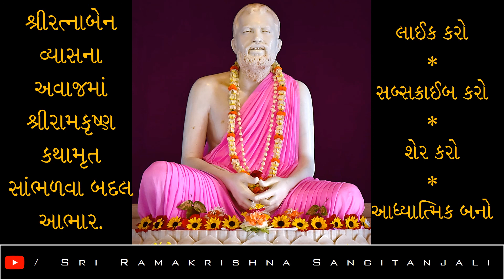શ્રી-રામકૃષ્ણ-કથામૃત--ભાગ-109--ઓમકાર-અને-નિત્ય-લીલા-યોગ--પ્રસ્તુતિ--શ્રીરત્નાબેન-વ્યાસ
Video Published By: Sri Ramakrishna Sangitanjali
શ્રી-રામકૃષ્ણ-કથામૃત--ભાગ-109--ઓમકાર-અને-નિત્ય-લીલા-યોગ--પ્રસ્તુતિ--શ્રીરત્નાબેન-વ્યાસ--Sri-Ramakrishna-Kathamrit--Presented-to-you-by-Sri-Ratnaben-Vyas
Helped By: Sri Ratnaben Vyas
Voice Over: Sri Ratnaben Vyas
Voice Over Copyright By: Sri Ratnaben Vyas
Artist Name: Wes Hutchinson
Track Name: Sugar Pines